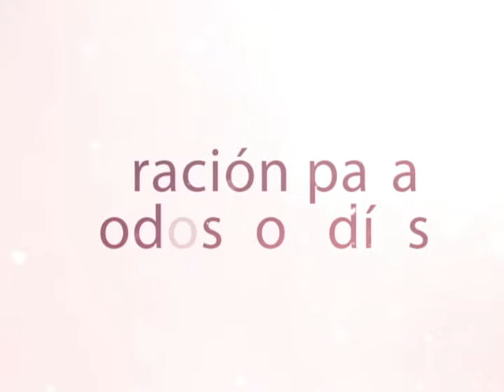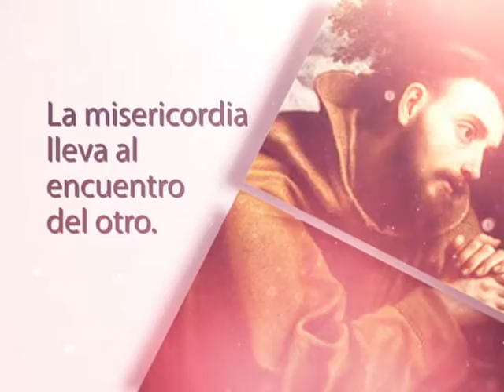NOVENA A SAN FRANCISCO DE ASÍS - DÍA 2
Amado san Francisco de Asís,
El día de hoy elevo mi voz en tu nombre para pedirte
Que me permitas gozar de esa paz interior que renació
En tu corazón cuando vivías.

De esta forma, yo podré difundir la fe del Señor
A los demás y ellos retomarán el camino verdadero
Por el cual deberán transitar.

Haz que la paz me acompañe siempre y
Que los míos también gocen de este poderoso don.
Amén.